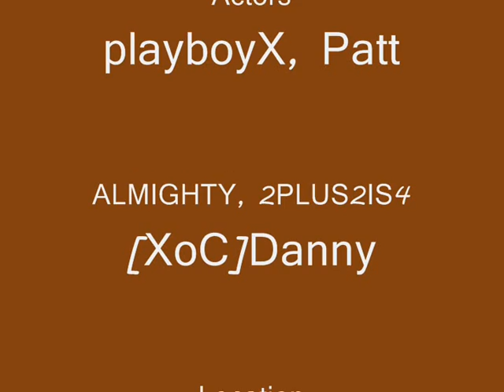FRSDM - NRG Stuntpark!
This map was lost, so it was never added.

FRSDM is now closed. Why not join our new server at 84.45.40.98:1337!